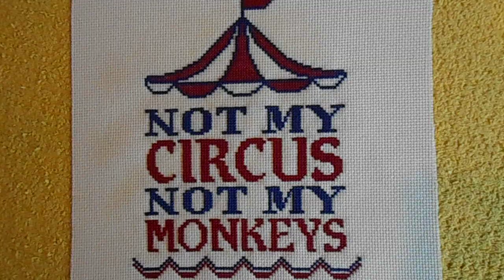Not my...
Cross stitch piece.